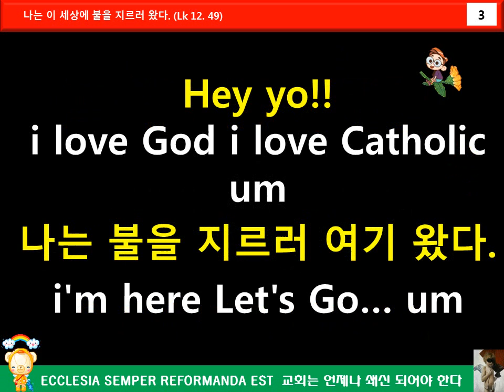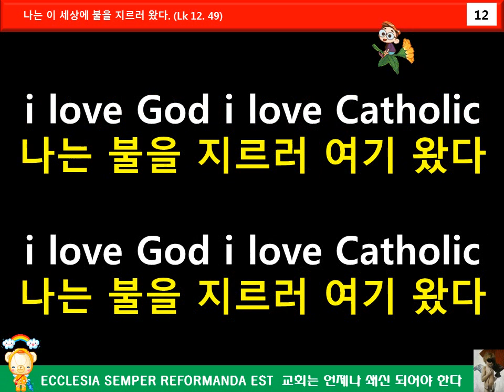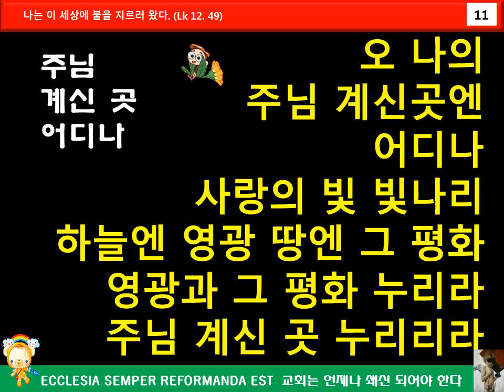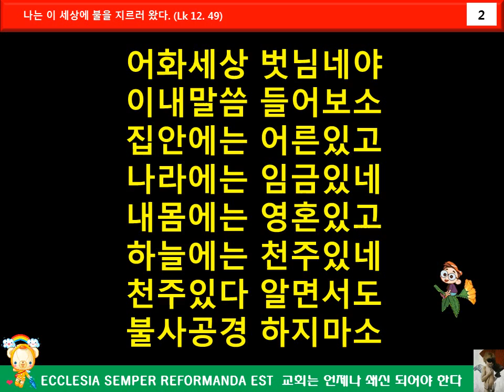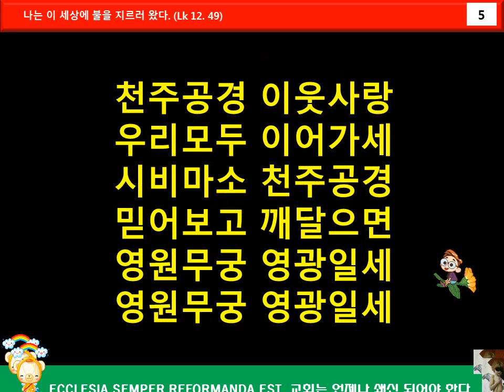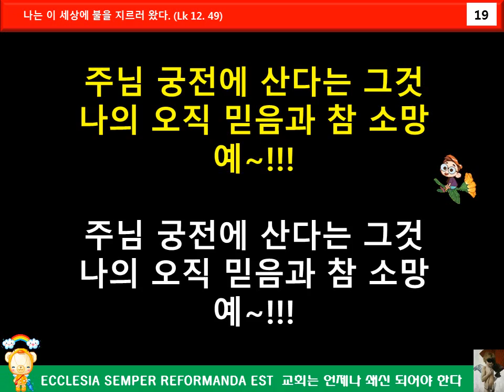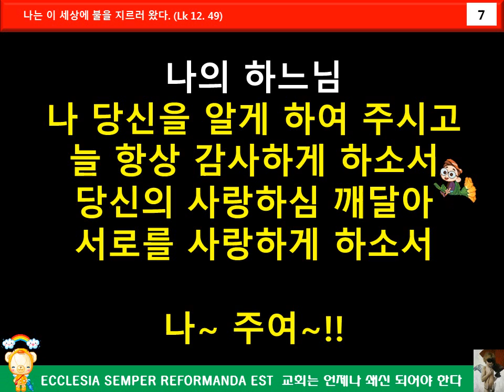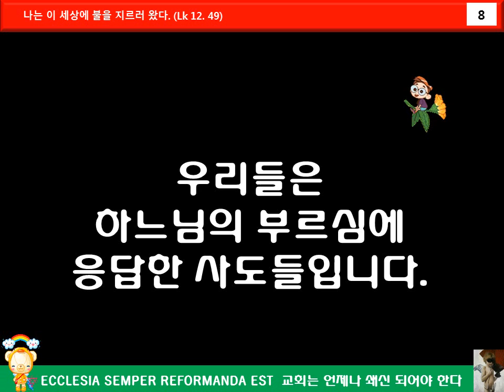[20140719(토)] 청소년사목희망을말하다 열번째 여정(수원교구 봉담성당) 4부 영상음원 공유(1)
청소년사목희망을말하다 열번째 여정(수원교구 봉담성당)4부 축제 영상음원 공유(1): 주님의 집에가자할제 + Hey Yo 청사희망 + 주님 계신곳 어디나 + 마음을 열어 하느님께로 + 매니아 2 + 나의 하느님)